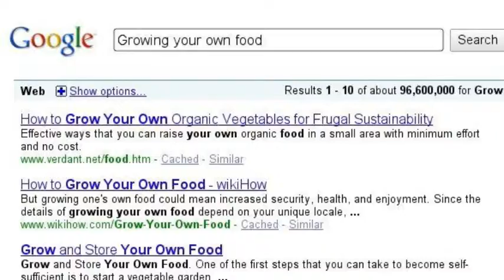Homesteading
A quick sketch of our Vermont life.